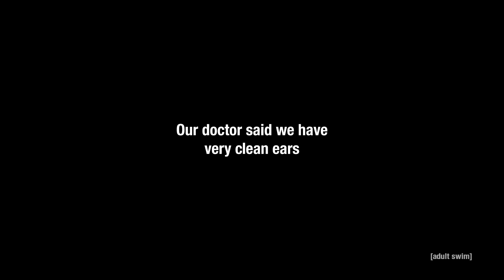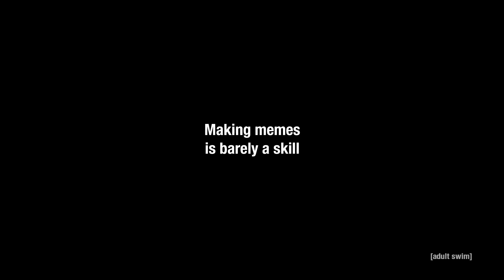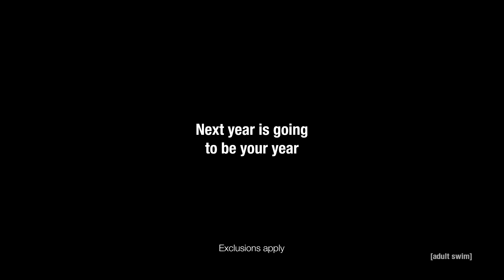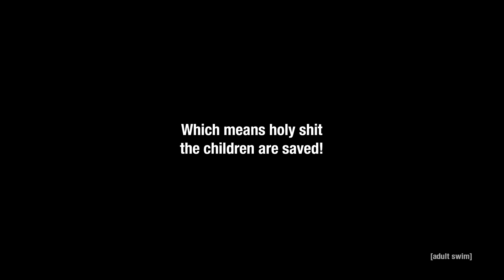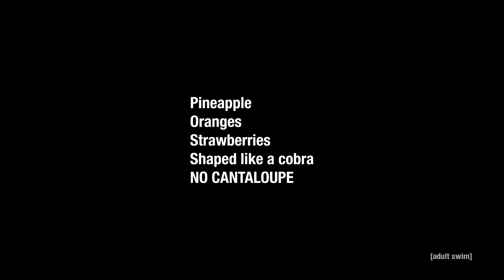This Week in Bumps #27 | adult swim